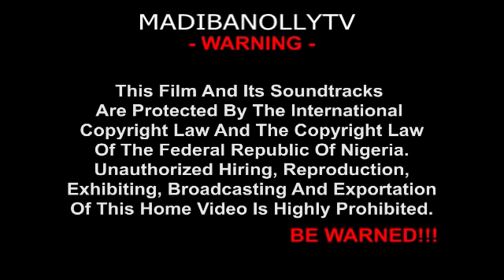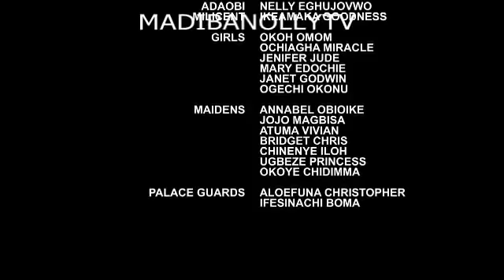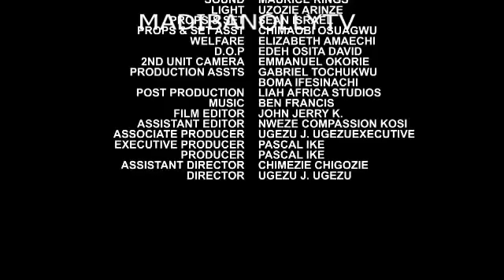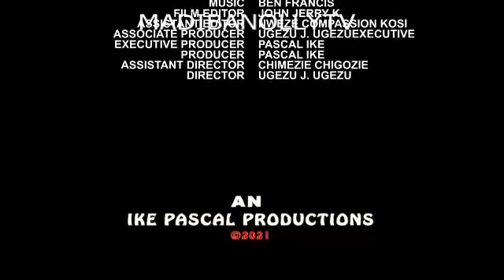PRINCESSES AT WAR EP 12 [NEW MOVIE] -2021 UGEZU THINK; CHACHA EKE, JERRY WILLAMS NOLLYWOOD MOVIE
PRINCESS CHERECHI [CHA CHA EKE] AND PRINCESS MUNA [ETUK] FIGHTS FOR WHO WILL BE THE HEAD PRINCESS TO CARRY OUT THE SUPERIORITY SACRIFICES OF A DIETY , BUT THIS TURNS OUT A BLOODY WAR WHEN THE BOTH LADIES BEGIN TO FIGHT FOR THE HEART FOR JERRY WILLAMS